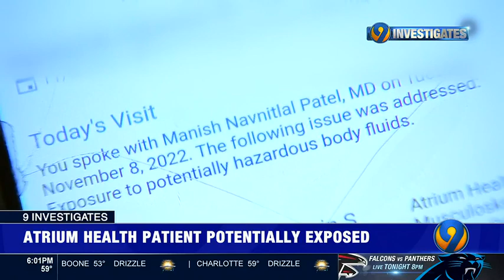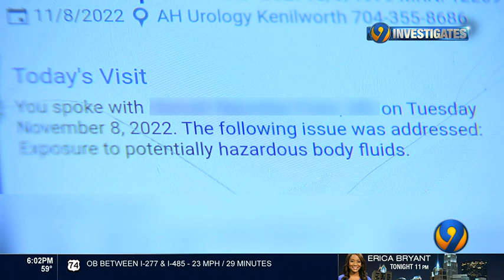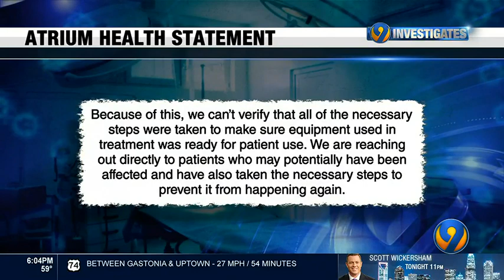Atrium Health alerts man to possible HIV exposure a year after procedure | WSOC-TV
A man in Charlotte says he had a urology procedure at Atrium Health a year ago, but a message this week from Atrium Health came with a startling surprise: a potential exposure to life-changing viruses.